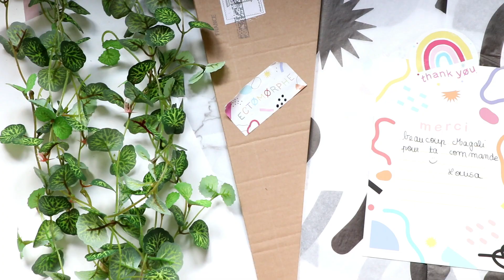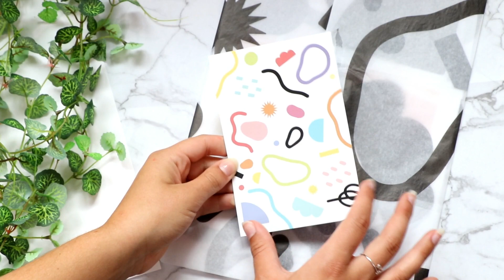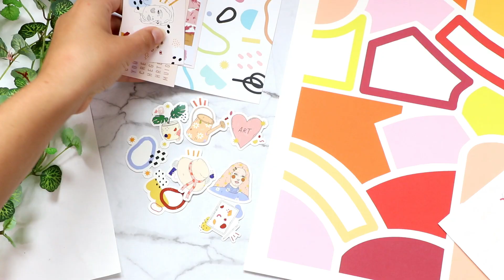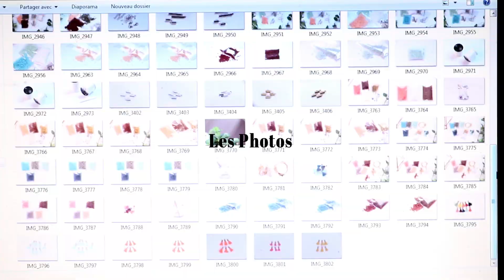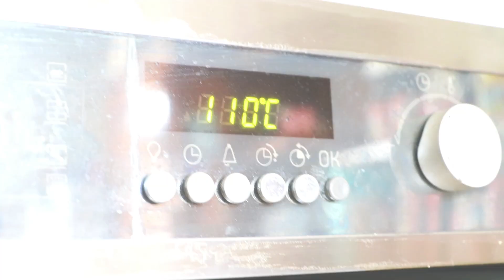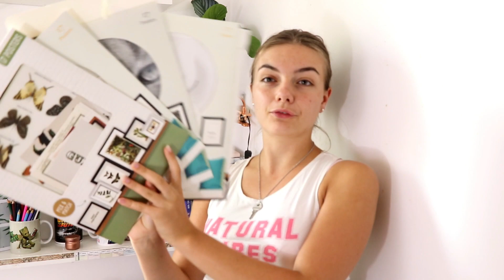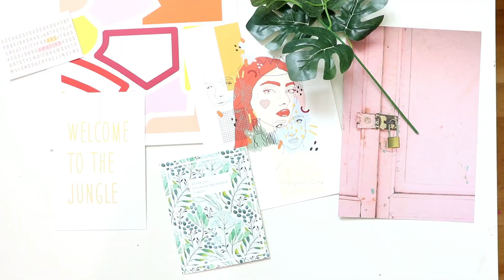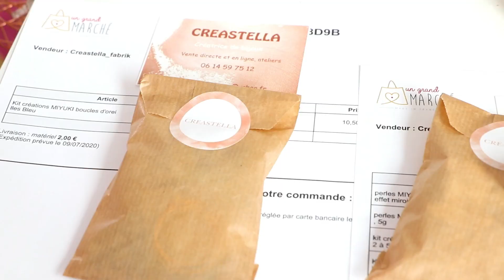// Vlog #16 : Tournage , restock boutique , unboxing ectomorphe ... \\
Hello , aujourd'hui je vous retrouve pour un nouveau vlog créatif où je vous montre la préparation des vidéos de cet été , un nouveau restock miyuki et la réception de ma commande ectomorphe   !!!

Mes BOUTIQUES :
-boutique de bijoux :

-Je me suis crée un deuxième compte instagram basé plus sur le lifestyle : by_stellart

En savoir plus :
❣Stella
❣18ans(Terminale S)
❣passion ~ art/fimo/DIY/photo/sport/chocolat/rose gold